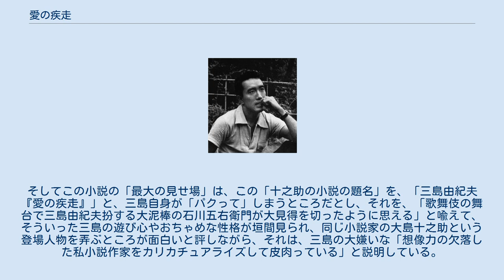愛の疾走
『愛の疾走』（あいのしっそう）は、三島由紀夫の長編小説。
諏訪湖で漁夫をしている貧しい素朴な青年と、湖の向うに建つ最先端の近代的なカメラ工場で働く清純な娘が、様々な障害を乗り越えて愛を育ててゆく純愛物語。
この若い2人に恋をさせ、小説にしようと企む男と、その策略を知った妻や主人公たちとが複雑に絡み合う巧みな劇中劇の娯楽的な趣の中にも、日本の小村の伝統的な暮らしや祭の風物を背景に、産業進歩に伴って失われてゆく湖の自然が描かれ、輝かしい近代化の先の未来が光ばかりだけではないことが暗示されている。
娯楽的な作品ではあるが、その中に三島の文学観や人生観も盛り込まれており一風変わった趣となっている。
 1962年（昭和37年）、雑誌『婦人倶楽部』1月号から12月号に連載された。
単行本は翌年1963年（昭和38年）1月20日に講談社より刊行された。
発表当初、映画化の企画があったが実現はされなかった。
 三島由紀夫は、恋愛小説『愛の疾走』を連載するにあたって、以下のように〈新らしさ〉の意味について語っている。
 新らしい女性、新らしい恋愛、と一口にいふけれど、トレアドル・パンツをはいてスクスクを踊るだけが新らしいといふわけではない。
昔から、恋愛と、それに演じられた女性の役割は、意識的な革命家とはちがつて、無意識のうちに、社会の革命を招来したことである。
近松の恋愛劇も、シェークスピア劇に描かれた恋愛もさうであつた。
私は、日本の社会の変貌とそのギャップに生ずる恋愛の新らしい力を、明るく、愉しく、描いてみたいと思つてゐる。
 — 三島由紀夫「作者の言葉」（『愛の疾走』） 小さな半農半漁の貧しい村で暮す田所修一は、諏訪湖で漁夫をしている。
諏訪湖の向う側の下諏訪には数年前にできた近代的な白いカメラ工場がある。
その「デルタ・カメラ」は最先端技術で、今では世界にその名を鳴りひびかせ、諏訪工場はアメリカよりもモダンで最新設備が整っていた。
修一は先祖代々引き継いできた漁夫の仕事に誇りを持ってはいたが、「デルタ・カメラ」で働く垢ぬけた美しい娘たちが眩しく見え、彼女たちの恋の相手には不釣合いな自分の身に引け目を感じていた。
 農家の娘の正木美代は松本市の高校卒業後、「デルタ・カメラ」の工場に就職し、IBM室でキーパンチャーをしている。
毎日キーを叩いてカードに何千何万と穴をあける作業は薬指が腫れ辛いこともあるが、美代は何もかも清潔で明るい環境が整った近代的な工場勤務に満足し、女子社員寮で同僚とも仲良く生活していた。
しかし美代は他の女子のように流行歌手や人気俳優には夢中になれず、職場の男子たちの奇を衒った振る舞いや、流行の靴を自慢げに履いて気を惹こうとする態度にも惹かれなかった。
 上諏訪町に住む大島十之助は漁協に勤める46歳で、同人雑誌歴25年の芽が出ない小説家志望である。
十之助は、都会人には書けない、美しい湖畔を背景にした恋愛小説「愛の疾走」の執筆計画をし、中央文壇を驚かしてやろうと意気込んでいた。
十之助の妻は町一番の映画館のすぐ前で喫茶店「アルネ」を開き、十之助の同人費用を出してやっていたが、売れない小説道楽をやめてもらいたいと思っていた。
ある晩秋の夕方、漁協からの帰り道、十之助が小説の構想を練りながら歩いていると、自転車で映画館に向おうとする田所修一と偶然会った。
真面目に働く修一に前から好感を持っていた十之助は、「この青年に何かすばらしい恋愛をさせてやればいいんだ」と急にインスピレーションが沸いた。
十之助は、コーヒーをおごるから映画の帰りに、「デルタ・カメラ」の娘たちがよく遊びにくる「アルネ」にぜひ寄りたまえと修一を誘った。
修一は顔を赤らめた。
 山野旭（小林旭）の映画を観た後、修一が「アルネ」に入ることに躊躇し、すぐ近くのバス停のベンチに座っていると、「アルネ」から3人の美しい娘たちが出てきた。
その中の、夜目にも美しい色白の1人に修一は強く惹かれ、ベンチに座った娘たちの会話に耳を傾けた。
娘たちは小説のタネに漁夫の青年を紹介してやると十之助に言われたらしかった。
修一の惹かれた娘の名は、「正木」だった。
下諏訪行きのバスが来た。
修一はバスに乗るつもりはなかったが、なぜか自分でも分らず自転車を担いで先に乗り込もうとしてしまった。
車掌に乗車拒否され娘たちに笑われてしまったが、その...